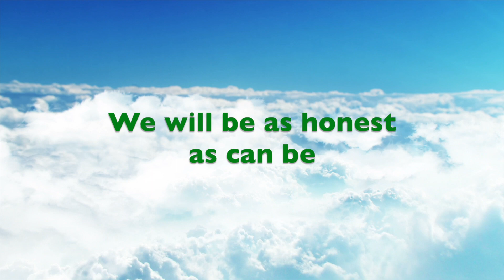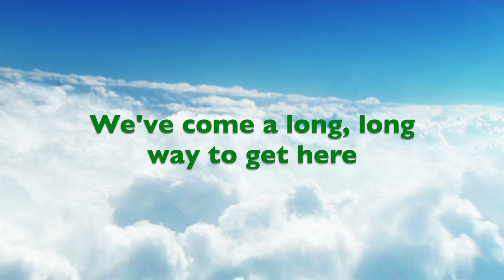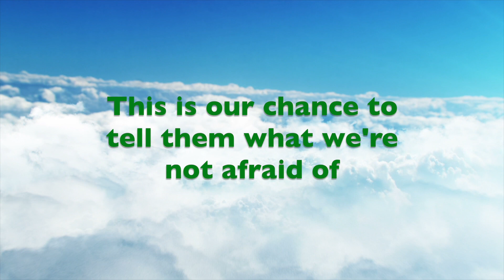"What We're Made Of" Accoustic Version SNAP-TUNES Music (Alex Hope Elementary - Mitton)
This is a song that a class of Grade 7 students in Walnut Grove, BC wrote with me. This was a group of students who were in their final year of elementary school, and we wrote a song together about the challenges, responsibility, and opportunity that this final year offered to them!
- Miss Laura

The writing of this song was subsidized by a generous sponsorship from the Langley School District Foundation.

Snap-Tunes is an elementary school songwriting program started by Laura Koch, an award-winning performer and musician. She travels all around the Metro Vancouver and Fraser Valley areas, writing songs with elementary school kids.

The rights to this song are owned by Laura Koch.